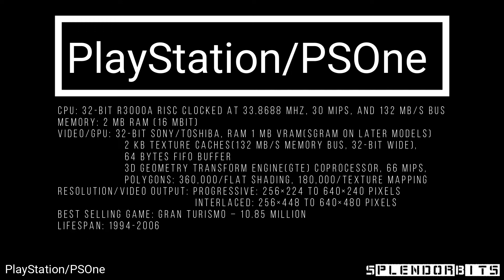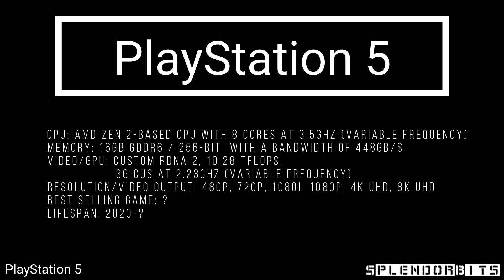PlayStation Startup Screens and System Specs (PS1 - PS5)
History of Startup Screens and System Specs (PS1 - PS5)

This video will help you compare the startups and system specs as well as see the best selling game for that system.

What was your favorite game on each system?